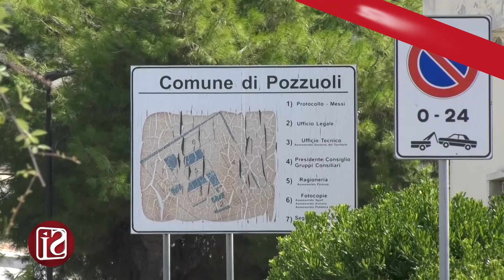IL CONSIGLIO DEI MINISTRI APPROVA IL DECRETO CAMPI FLEGREI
Ci vorranno due mesi per elaborare il piano di evacuazione e di verifica del rischio sismico. Previsti 52,2 milioni di risorse, non subito disponibili, una struttura di supporto specificamente dedicata e centralizzata presso il Dipartimento della Protezione civile e un coordinamento strettissimo con Prefettura, Regione Campania, Città metropolitana e Comuni interessati che potranno avvalersi anche delle professionalità e delle tecnologie del Consiglio superiore dei lavori pubblici, del Provveditorato interregionale alle opere pubbliche Campania-Molise-Puglia-Basilicata e degli Ordini professionali per le figure ad elevato skill operativo.